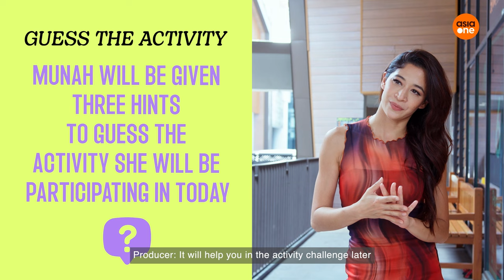Outlining the charm of batik painting with Munah | AsiaOne Tries: Arts & Culture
Batik is a form of wax painting that originated from Java, Indonesia. Utilising hot wax, water, coloured dyes and a tool called “canting”, the artist is able to create stunning patterns on a piece of cloth or other materials in this cherished art form.

Join host Munah Bagharib as she tries her hand at creating her own batik painting, alongside Kamal, owner of Kamal Arts - a Batik resource centre that attempts to spread the traditional craft through community events for the public.